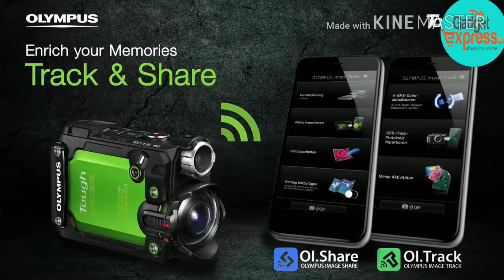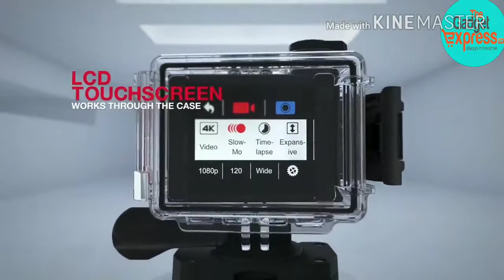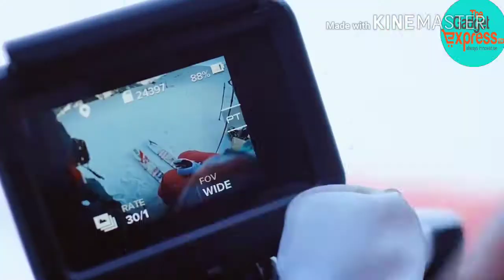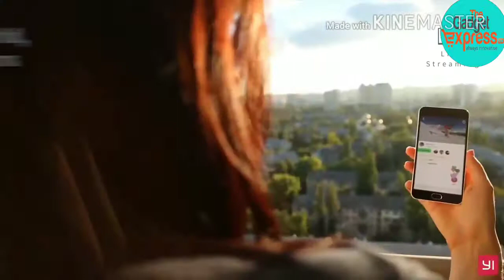4K CAMERA || Top 5 4K Action Cameras 2018 (better then Go Pro - 4K 60FPS)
TOP 5 4K Action Cameras in 2017 - Get them today.

Amazon (US) 1)Olympus TG-Tracker

2) Garmin VIRB Ultra 30

3) Sony FDR-X3000

4)GoPro Hero5

5) YI 4K+

Amazon (International)

1)Olympus TG-Tracker

2)Garmin VIRB Ultra 30

3)Sony FDR-X3000

4)GoPro Hero5